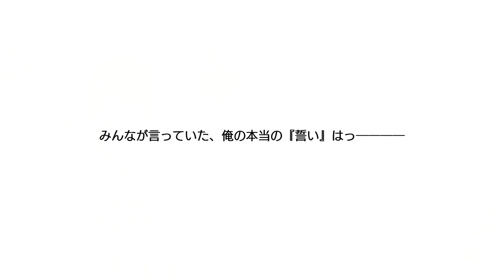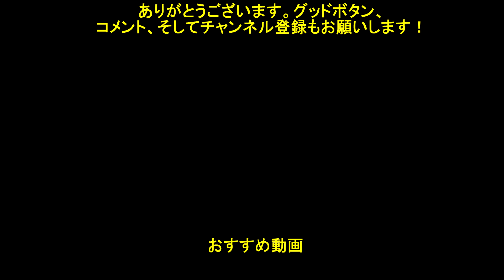【ダンメモ/シーン】 『ディム』の本当の『誓い』 【真勇蹄跡＃11】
2021バレンタイン 冒険譚「異端甘友祭」 の最後の話「ネクスト・プロローグ」